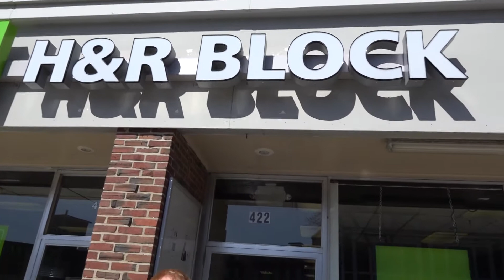H&R Block in Dover Gets a Monday Morality Boost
The Shark has completed its Quest for 25,000 New Listeners, and celebrated by giving a local business a Monday Morality Boost.

Thanks to H&R Block in Dover for letting us come over and run amok with out shenanigans.